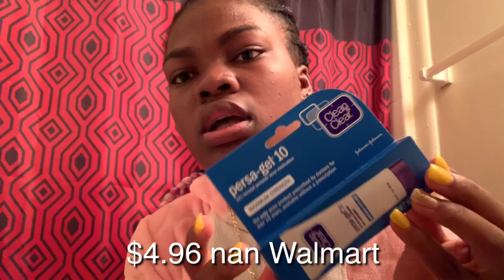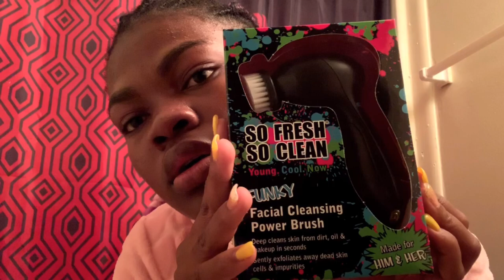Night routine. (face routine) koman mwen retire bouton ak tach nwa nan figim